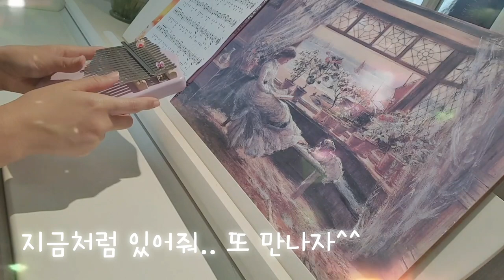(Muse까칠한 힐링여신) 칼림바/ 날아라 병아리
찡찡 우우우우
나랑 함께 하던 찡찡이가 그립다

이젠 날 알아보지도 못 하고
듣지도 못 하고 보지도 못 하지만
나의 기억을 잊은 듯
나의 모든 것을 가장 잘 알던 내 친구였는데 말야..

걷는 것도 힘겨운 우리 찡찡이
보고싶다 찡찡